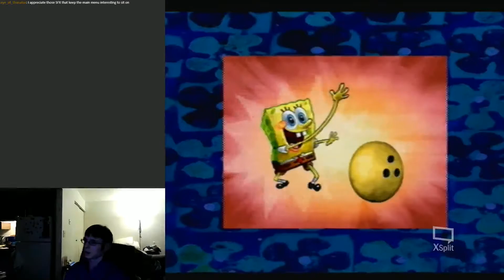10/17/2021 Livestream: The SpongeBob SquarePants Movie (PS2) - Part 2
The sixth weekly livestream of Fall 2021! We continue the ill-fated PS2 playthrough The SpongeBob SquarePants Movie. This includes No Weenie Parking Anytime, I'll Let You Pet Mr. Whiskers, Rock Slide, and Now That We're Men.